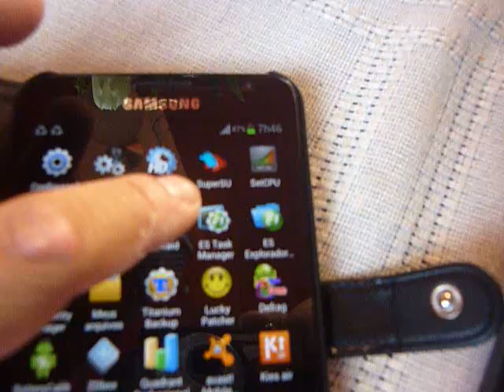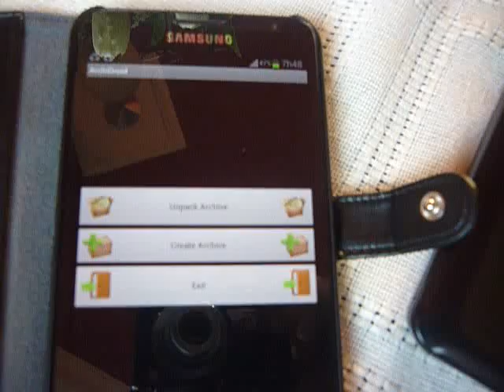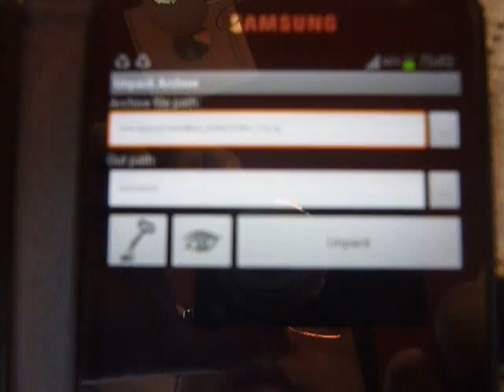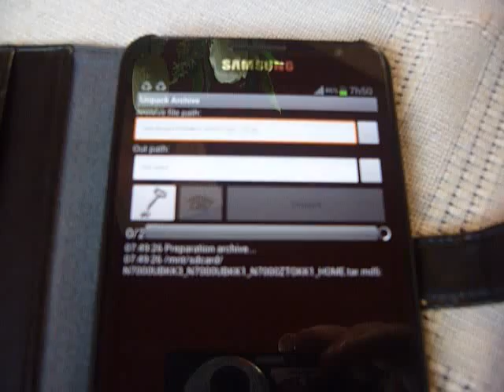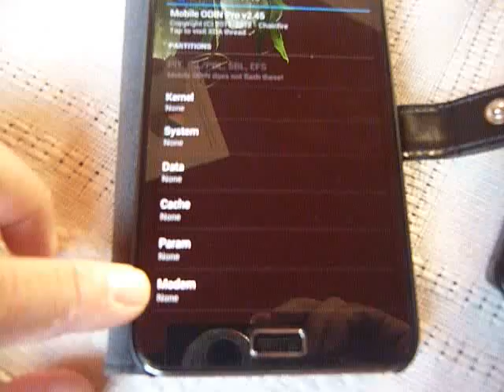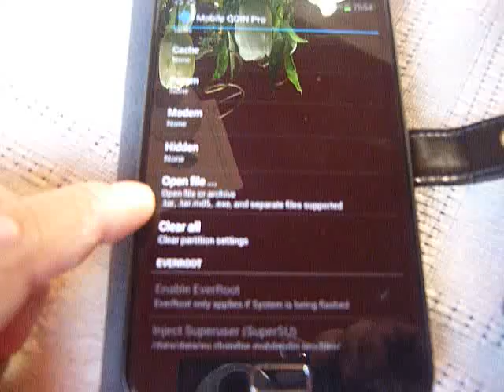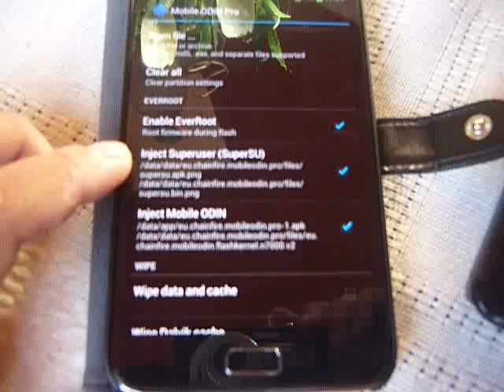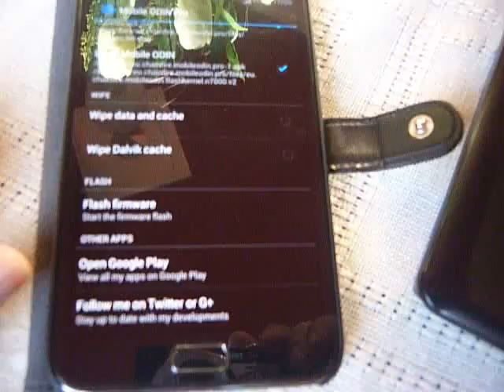Tutorial: Como instalar o Android pelo Mobile Odin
Como este vídeo é muito antigo, foi removido a opção de postar comentários. Caso queira entrar em contato, por favor clique